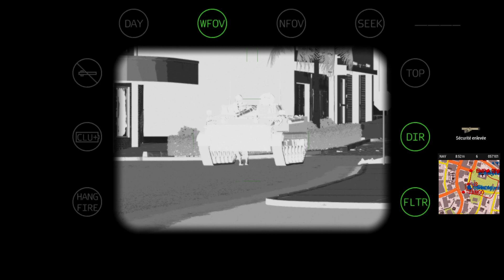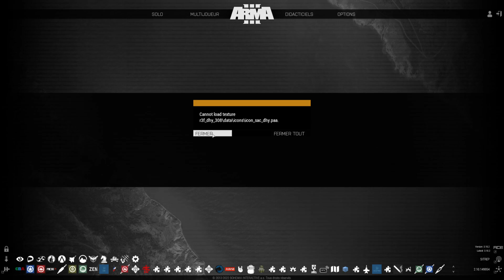"Opération VALMY II "proposé par [BAR] Pir0u3tte